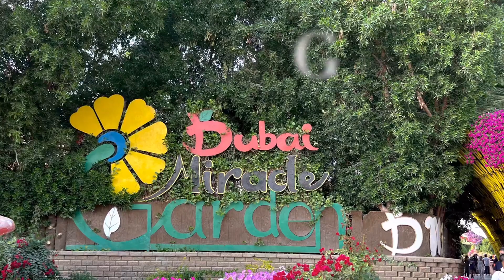Dubai Miracle Garden | Miracle Garden Dubai 2022 | Dubai Flower Garden Drone Shot HD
About Dubai Miracle Garden : Dubai Miracle Garden is the world's largest natural flower garden, home to 150 million flowers of different varieties and is among the top tourist

How much is Miracle Garden ticket in Dubai?
Dubai Miracle Garden - Book For AED 75 Online - Instant Confirmation.

Is Miracle Garden Free in Dubai?
Tickets to the Dubai Miracle Garden cost 40 AED for adults and 30 AED for children between the ages of 3 and 12.

When Miracle Garden will open 2022?

Which time is best for Miracle Garden?
The best time to visit Dubai Miracle garden is early in the morning. It is important that you plan your visit to the Miracle Garden Dubai, keeping its opening hours in mind.

📽️Most beautiful Dubai Creek  ►The BEST Dubai Creek Museums & exhibitions 2022